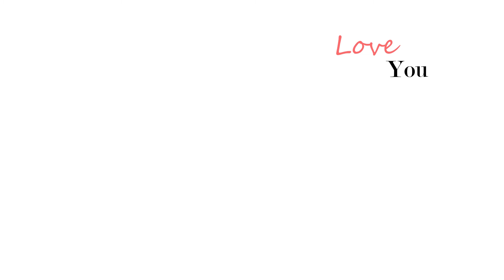Cotton Candy, Worms, and Instagram? - Tmi Tag!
▶ Today I answered a bunch of questions!◀

Today I just decided to say hi since I may not have a video for a while. :( I did the tmi tag and there were sooooo many weird questions! I hoped you learned a little bit more about mee, but I would love to know some of your opinions! Leave below your answers to three of these questions! Oh and if you'd like you can leave me your instagram so I can stalk you. ;)

Anyone notice the reference in the thumbnail? Hehehehehe!

Oh and yes, I do understand that you generally need to be tagged by someone to do one of these videos. But for my time issue, this was so much more convenient for me. Either way, its basically just random questions, so I really don't think I hurt too much. ;)

But yeah! Other than that, ihdunho.

        Stalk Me Pls:

Youtube: You're on it already, nuggets ;)